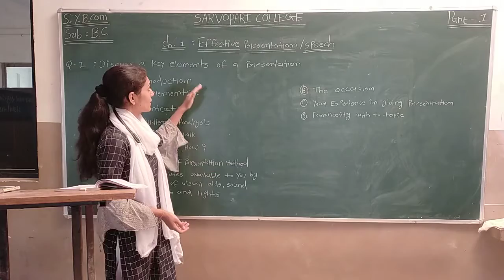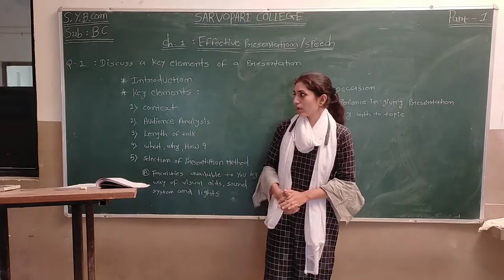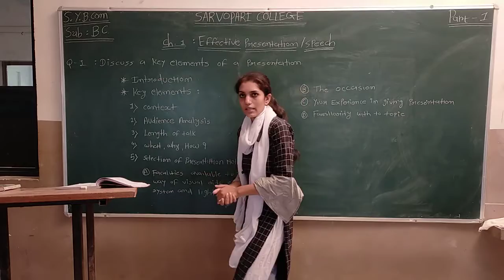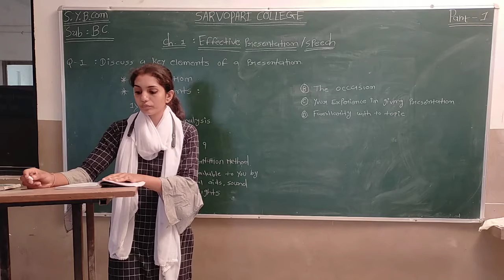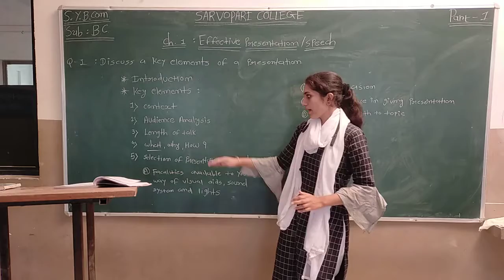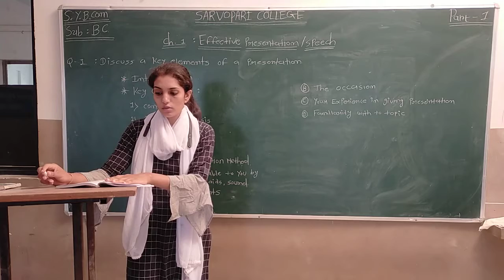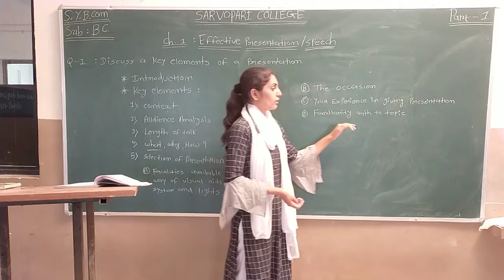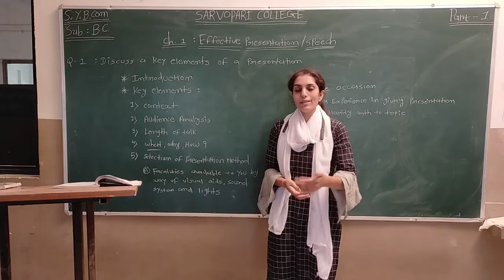B.Com. Sem 4 | Business and communication | Chapter 1 | Part 1